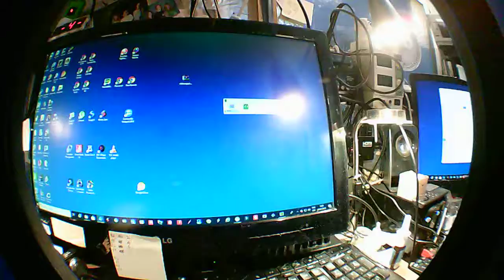My new lens from China!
Catseye + macro 0.35x high definition fisheye lens.